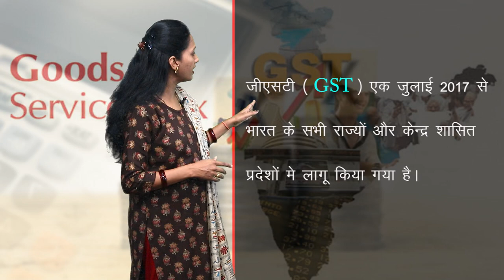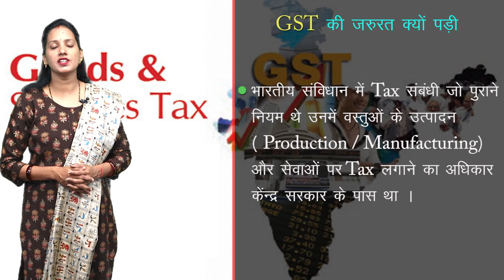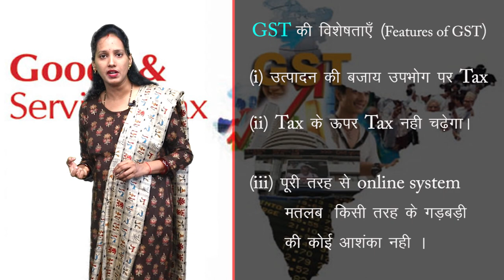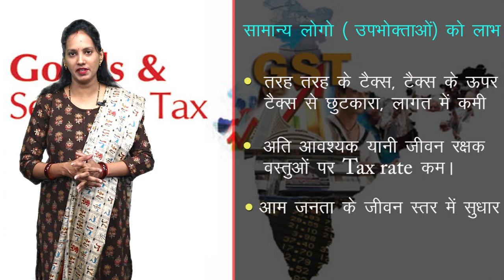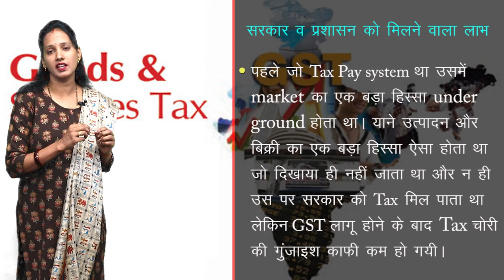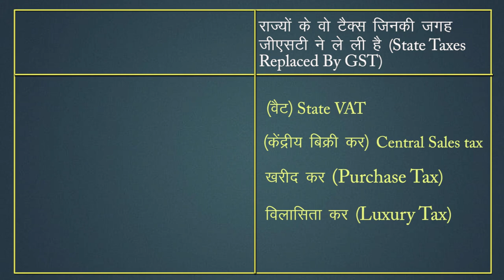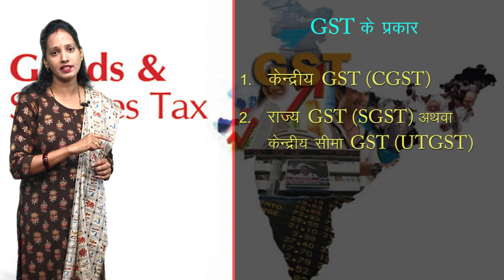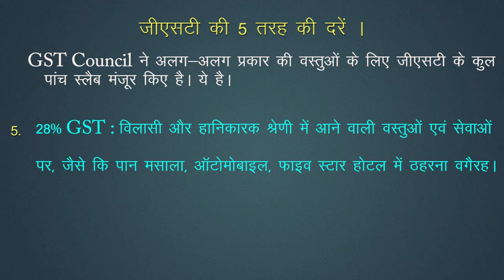CLASS 11th | ACCOUNTS | CHAPTER 5 B - JOURNAL ENTRY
CLASS 11th | ACCOUNTS | CHAPTER 5 B - JOURNAL ENTRY | 3